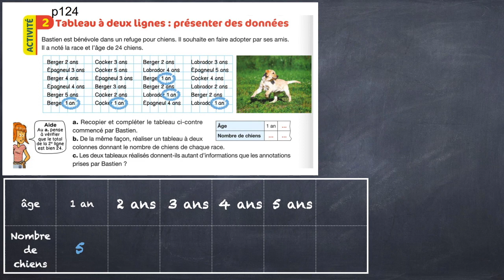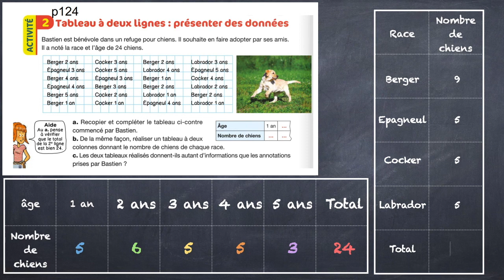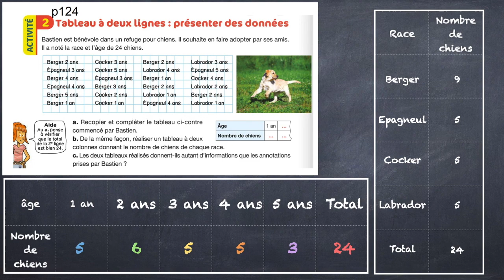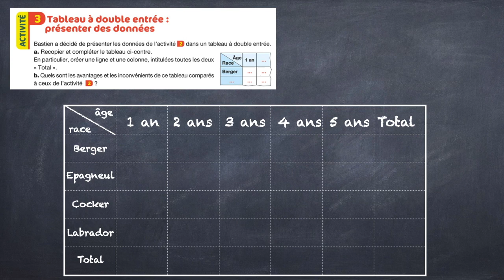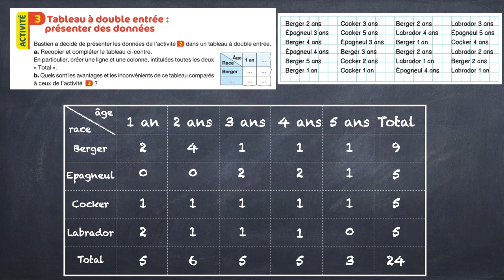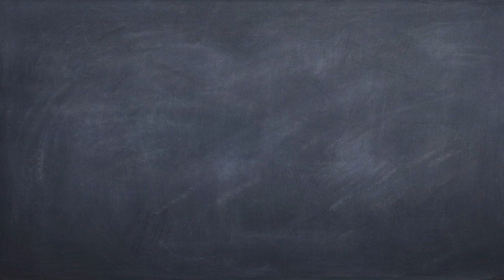6e - organisation et gestion des données - 1 activité 3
Chapitre "organisation et gestion des données"
partie 1 (sur 7) activité n°3.